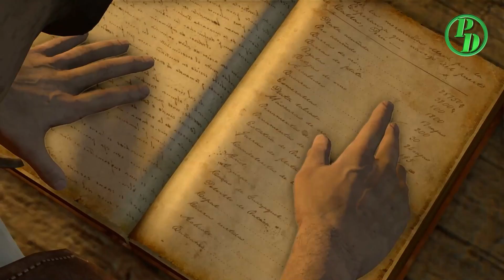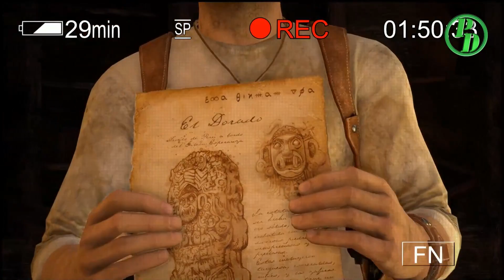Uncharted Nathan Drake Collection Part 10 (Drake's ForTune) Walkthrogh Let's Play► PS4 Games 2015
Uncharted The Nathan Drake Collection (Drake's ForTune) Gameplay Walkthrogh Games Let's Play► PS4 HD 1080p Games 2015 With No Commentary Uncharted 1 Chapter 10

▼  You Can Find Here ☆Pewdeo☆  Links ▼

►Uncharted: The Nathan Drake Collection Playstation 4 | 2015
►Series: Uncharted Initial Release Date: October 7, 2015
► Uncharted The Nathan Drake Collection Release Date: Oct 9, 2015

▼  Our Top 10 Favorite HD Games 2015 To 2016 ▼

 ► Grand Theft Auto V, Until Dawn, Metal Gear Soliday5, Call oF Duty,  Mad Max, Assassin's Creed, Uncharted The Nathan Drake Collection, Transformers: Devastation, WWE 2K16, The Witcher 3 Wild Hunt,

▼  Our Gaming Platform Equipments Use ▼

►Playstation 4
►Elgato Game Capture HD 60
►Logitech Webcam Full HD
►PC : Intel(R) Core(TM) i3-4160 CPU @ 3.60 GHz 16GB Ram